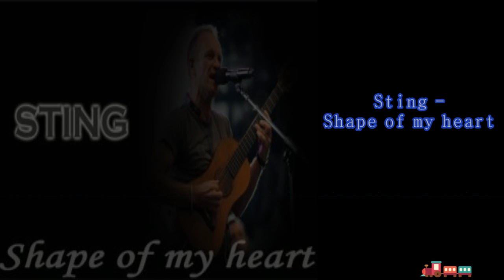Sting - Shape of my heart